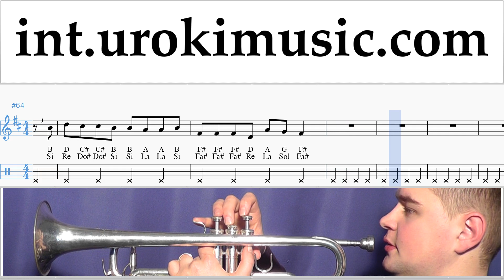Trumpet lessons Khalid - Free Spirit Sheet Music Tutorial um-i-n352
Trumpet lessons Khalid - Free Spirit Sheet Music Tutorial um-i-n352 Please write in the comments, how to make lessons more useful to you?